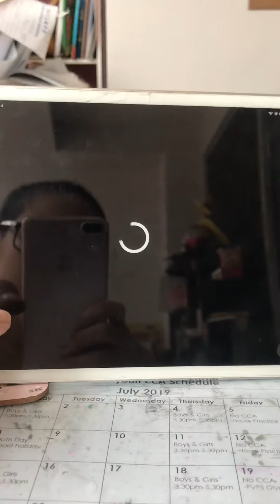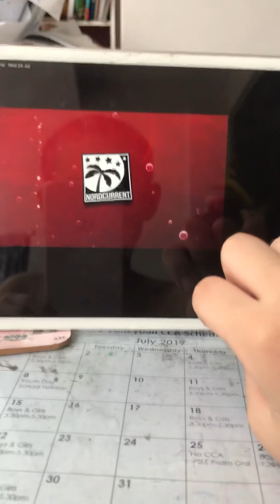Bing Xue is angry birds Star Wars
Bing Xue is playing angry birds Star Wars